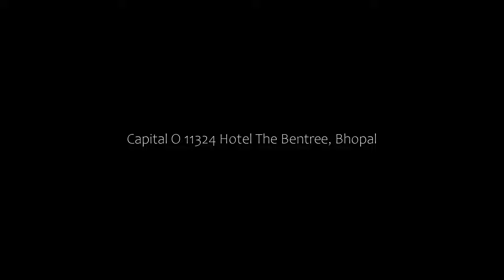Capital O 11324 Hotel The Bentree, Bhopal, India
About Property:
You're eligible for a Genius discount at Capital O 11324 Hotel The Bentree! To save at this property, all you have to do is sign in.
Featuring a shared lounge, Capital O 11324 Hotel The Bentree is set in Bhopal in the Madhya Pradesh region, 8 km from Museum of Man and 8 km from Van Vihar National Park. Featuring a restaurant, this 3-star hotel has air-conditioned rooms with a private bathroom. The accommodation offers a 24-hour front desk ...
Property Type: Hotel
Address: Bhopal 131/5, Zone - 2, MP Nagar, Bhopal, 462023 Bhopal, India
Searching For
1. Capital O 11324 Hotel The Bentree - Bhopal - India
2. Capital O 11324 Hotel The Bentree - Bhopal - India Address
3. Capital O 11324 Hotel The Bentree - Bhopal - India Rooms
4. Capital O 11324 Hotel The Bentree - Bhopal - India Amenities
5. Capital O 11324 Hotel The Bentree - Bhopal - India Offers and Deals
Audio Credit:
Track Title: Reasons To Hope
Artist: Reed Mathis